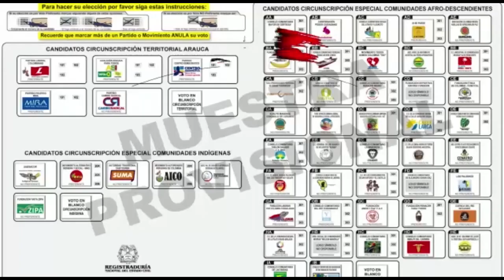ARAUCA ESPERAN CONCEPTO DEL MINISTERIO DE SALUD PARA LA MODIFICACIÓN DE LA RED PÚBLICA